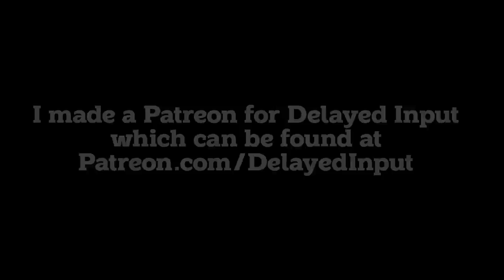Being Nice to Old Games - Delayed Input with Kyle Bosman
I had a hard time figuring out the right tone this week, still wondering if this would have worked without the 2-minute intro. Anyway, "Kyle attempts to play games for just three minutes without disparaging them."